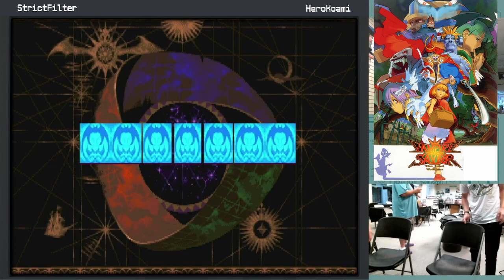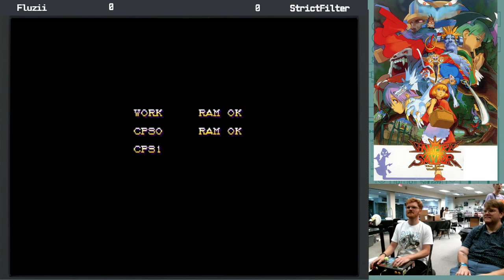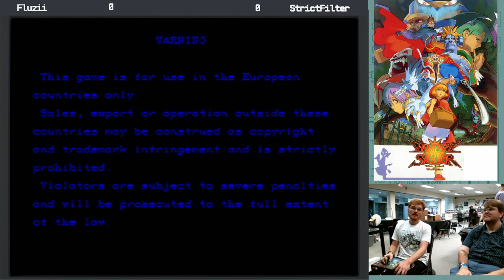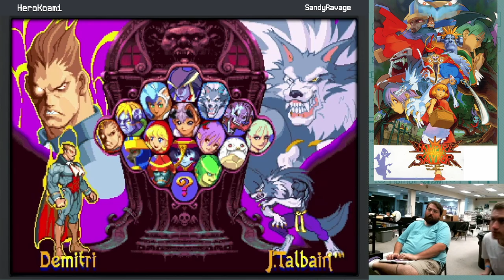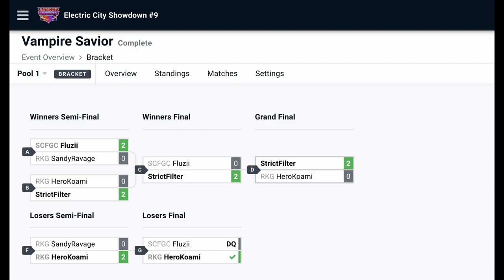Vampire Savior - Tournament @ecityshowdown (Sept 9, 2023)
4 player bracket of some good old Vampire Savior action in Anderson, South Carolina. Played on MiSter FPGA.

0:00 StrictFilter vs HeroKoami
4:39 Fluzzi vs SandyRavage
8:09 Fulzzi vs StrictFilter
13:16 HeroKoami vs SandyRavage
17:08 HeroKoami vs StrictFilter